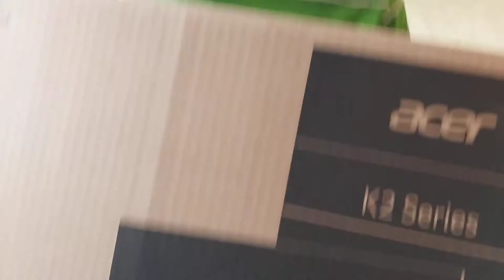Novasov: НОВЫЙ МОНИТОР ЗА 100 000 РУБЛЕЙ 11.09.2018